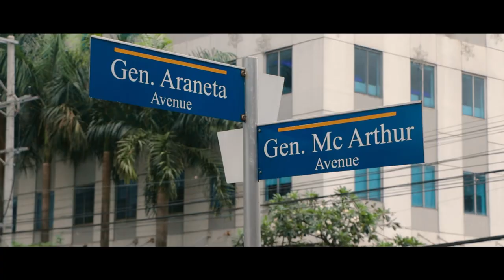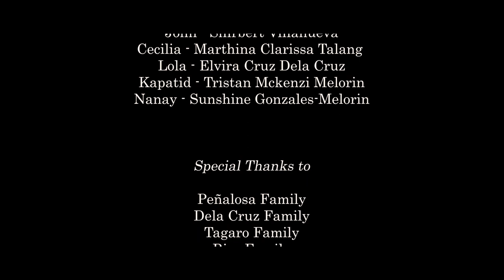Liwanag | Short Film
Liwanag is a seasonal and heartwarming short film written by Marcela Villa, directed by Michaelito Bongalos, and produced by Santo Cristo Social Communications.

We follow the story of Bobby, who is someone who does not believe in the spirit of Christmas, and Stella, a devout believer in the spirit of Christmas. The film explores the reason why Bobby does not believe in the meaning of Christmas and his transformation to come back around and believe in Christmas with the help of Stella, who eagerly awaits to celebrate the season with her mother and little brother. Little does she know that something happened back home with her family, what can Bobby do to help his dear friend in this season of giving?

Santuario del Sto. Cristo Parish
183 F. Blumentritt St. San Juan City, NCR